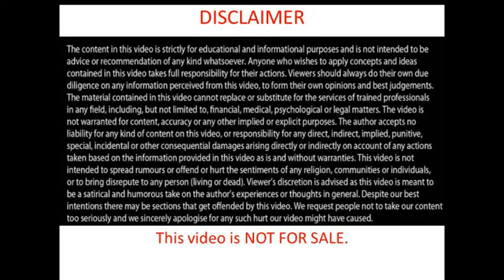What Is A Leap Year In Hindi? IIलीप वर्ष क्या है? आओ जाने II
अधिवर्ष (अंग्रेजी:लीप वर्ष), हर चार वर्ष बाद आने वाला वर्ष है जिसमें साल में 366 दिन होते हैं।

दरअसल पृथ्वी सूर्य का चक्कर लगाने में 365 दिन और करीब 6 घंटे लगाती है। ऐसा होने से हर चार साल में एक दिन अधिक हो जाता है, अतः प्रत्येक चार साल बाद फरवरी माह में एक दिन अतिरिक्त जोड़ संतुलन बनाये रखने की कोशिश की जाती है।
लीप वर्ष हर चार वर्ष बाद आने वाला वर्ष लीप वर्ष या अधिवर्ष कहलाता है । इस वर्ष में 365 के स्थान पर 366 दिन होते हैं अर्थात एक दिन अधिक होता है। पृथ्वी को सूर्य का चक्कर लगाने में 365 दिन और लगभग 6 घंटे लगते हैं । इस कारण से प्रत्येक चार वर्ष में एक दिन अधिक हो जाता है, अतः प्रत्येक चार वर्ष बाद फ़रवरी माह में एक दिन अतिरिक्त जोड़ कर संतुलन बनाया जाता है।

         Content Cover
Leap year
leapyear2020
February 29
29February
2020leapyear
29february
what is a leap year
Leap year2020
what is a leap year answer
what is a leap year2020
what is a leap year explain